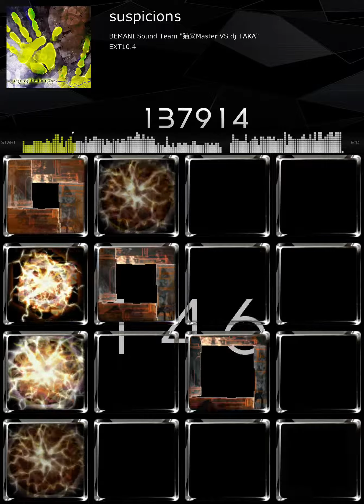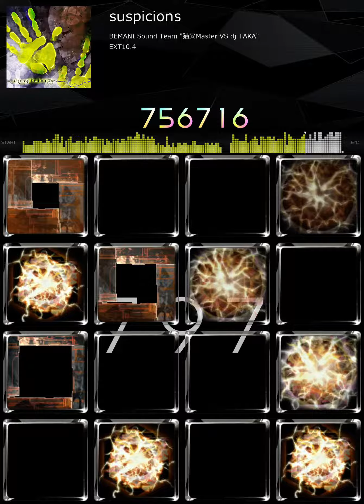【jubeat Fanmade】suspicions - BEMANI Sound Team "猫叉Master VS dj TAKA"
EXT 10.4
suspicions
BEMANI Sound Team "猫叉Master VS dj TAKA"
from beatmania IIDX / DDR / SDVX

jubeat Fanmade